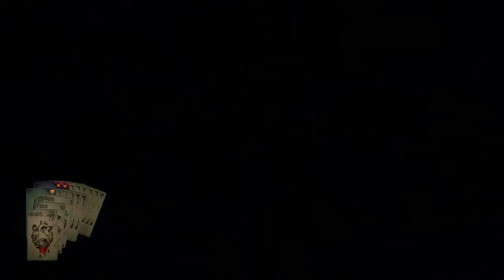Fate deals us a hand... - Let's Play Hand of Fate #22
Fair Traveler, you come to a mystic place, full of mystery and wonder. Travel the fair lands, solve the mysteries, brave the dangers and perhaps, in the end, fate may be kind.